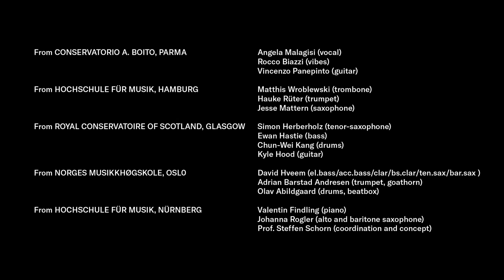The European Jazz Workshop 2021 - Z-Bau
The NUEJAZZ Festival is particularly interested in promoting young talent and integrating young musicians. The European Jazz Workshop is a project that promotes young jazz talents from Parma, Oslo, Scottland, Hamburg and Nueremberg.

Big-Band leader: Steffen Schron

And the great band:
FROM CONSERVATORIO A. BOITO, PARMA
Angela Malagisi - voice
Rocco Biazzi - vibraphone
Vincenzo Panepinto - guitar

FROM HOCHSCHULE FÜR MUSIK, HAMBURG
Wiebke Hahn - trumpet
Sophia Oster - piano
Irakli Korkotashvili - drums

FROM ROYAL CONSERVATOIRE OF SCOTLAND, GLASGOW
Simon Heberholz - tenor sax
Ewan Hastie - bass
Chun-Wei Kang - drums
Kyle Hood - guitar

FROM NORGES MUSIKKHØGSKOLE, OSLO
David Hveem - clarinet
Matthew Waterman - trombone, euphonium
Olav Abligaard - drums, beat box

FROM HOCHSCHULE FÜR MUSIK, NÜRNBERG
Valentin Findling - piano
Johanna Rogler - sax
Daniel Bakhri - tuba

Sound: BR KLASSIK